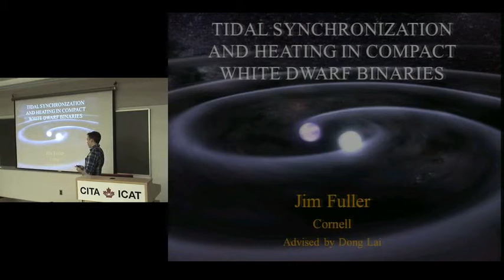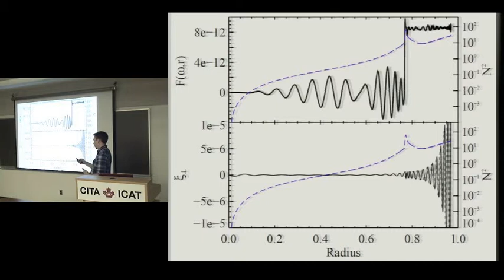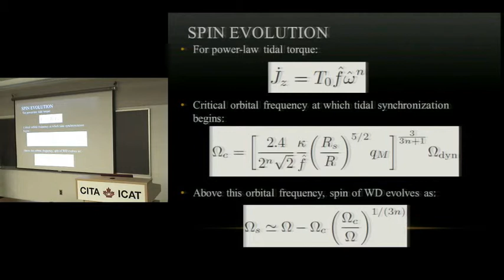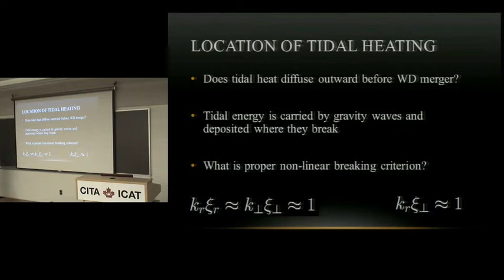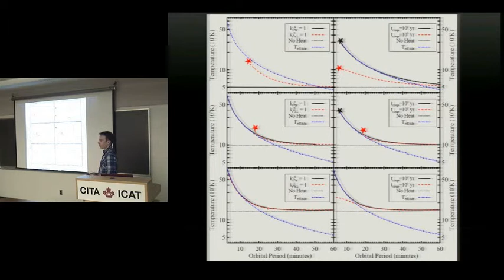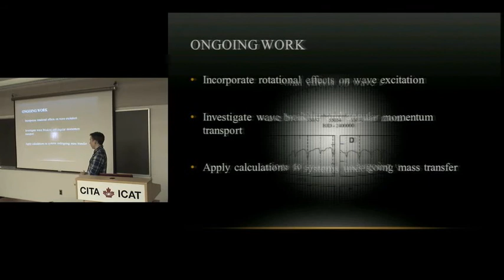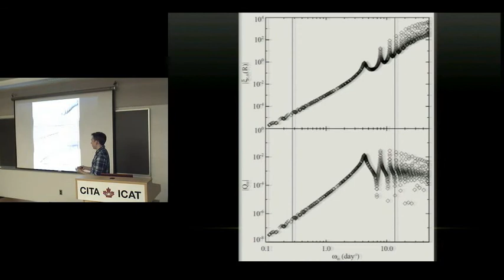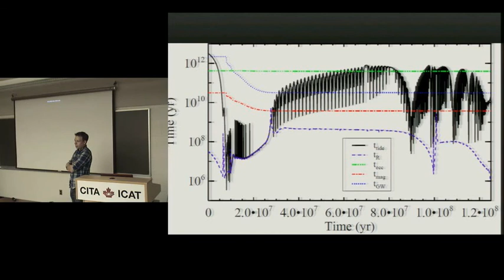CITA 485: Tidal Synchronization, Heating, and Novae in Binary White Dwarfs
Title: Tidal Synchronization, Heating, and Novae in Binary White Dwarfs
Speaker: James Fuller
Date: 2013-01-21